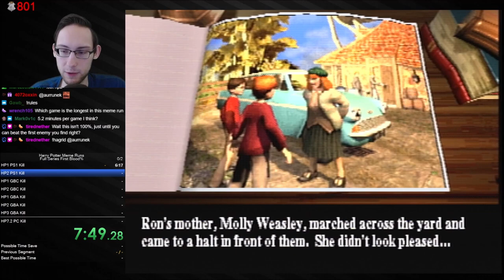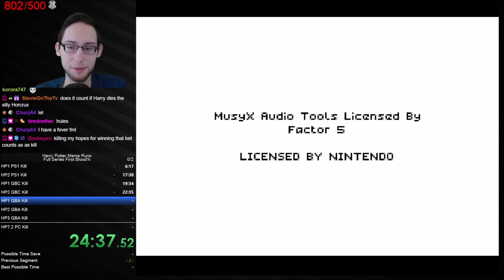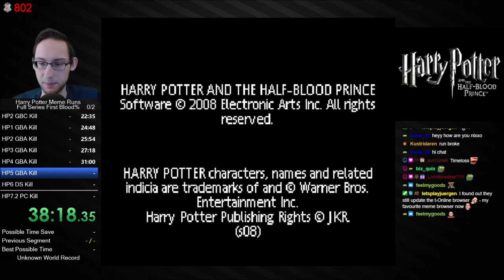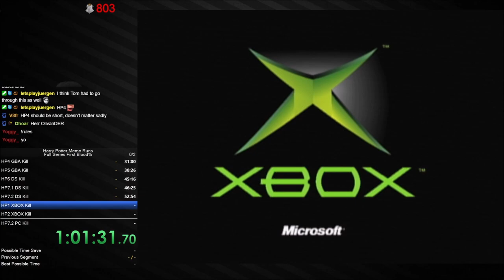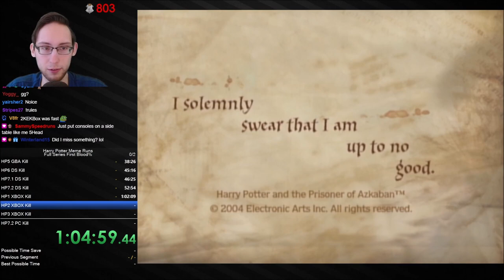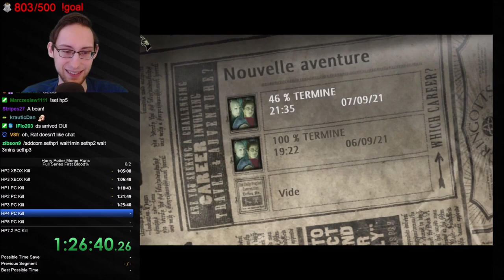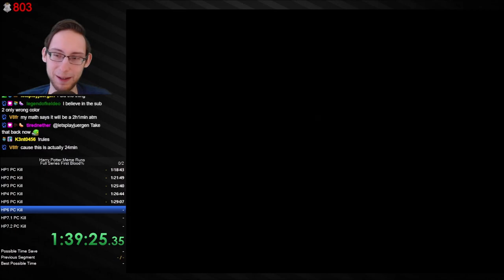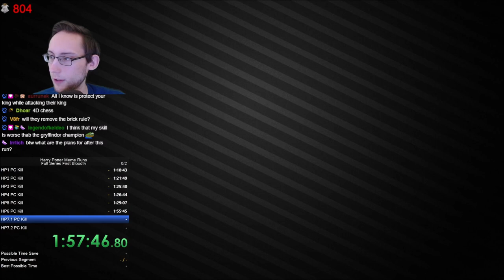Beat one enemy in ALL 23 Harry Potter games as fast as possible! - Meme Full Series Speedrun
That was a very fun run to do. Not much special routing apart from the obvious but its always fun to do those Full Series Memeruns...

-- Rules: Play all 23 games until you knock out/beat/defeat the first hostile NPC

0:00 Intro
0:11 HP1 PS1
6:26 HP2 PS1
17:50 HP1 GBC
19:42 HP2 GBC
22:43 HP1 GBA
24:56 HP2 GBA
26:01 HP3 GBA
27:30 HP4 GBA
31:07 HP5 GBA
38:35 HP6 DS
45:22 HP7.1 DS
46:33 HP7.2 DS
52:55 HP1 XBOX
1:02:19 HP2 XBOX
1:05:03 HP3 XBOX
1:06:57 HP1 PC
1:18:48 HP2 PC
1:21:57 HP3 PC
1:25:47 HP4 PC
1:26:55 HP5 PC
1:29:14 HP6 PC
1:55:47 HP7.1 PC
1:58:39 HP7.2 PC